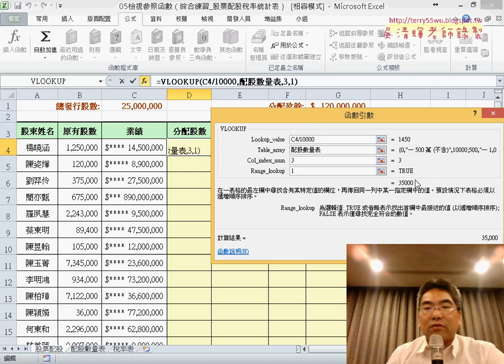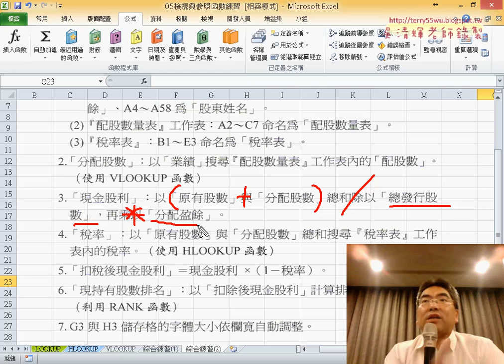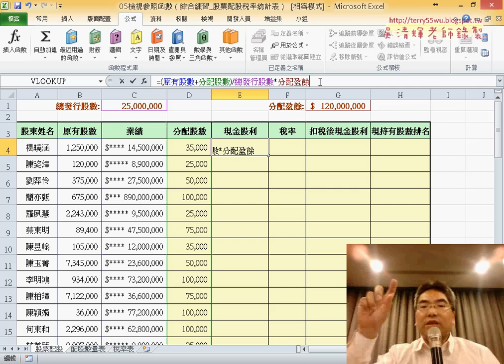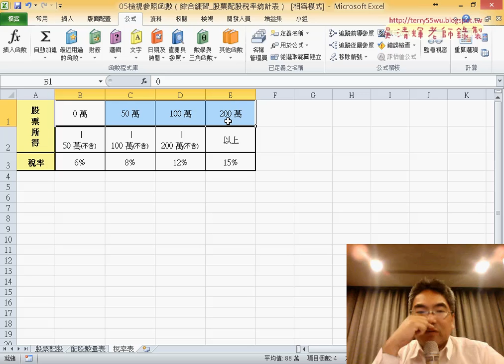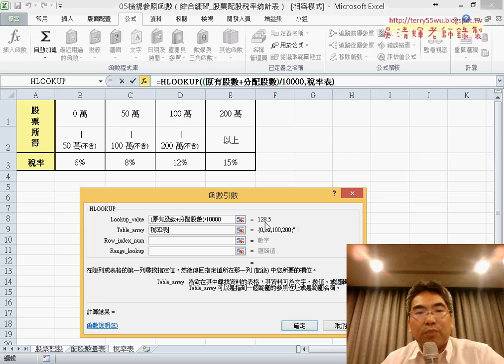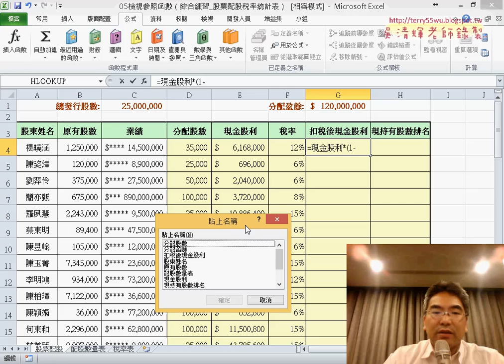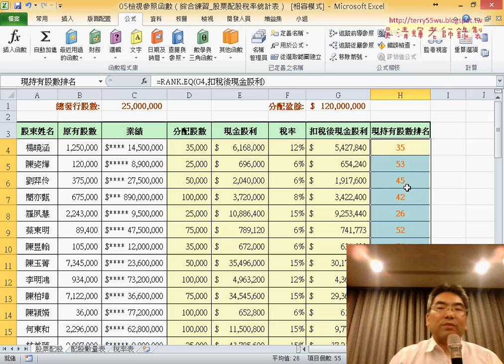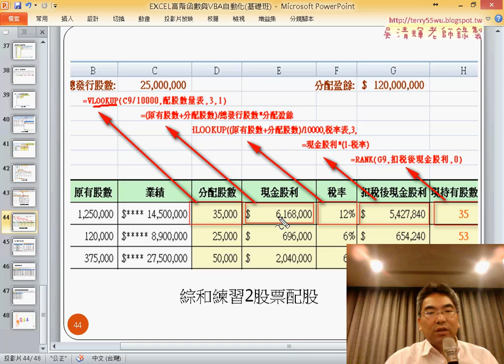19 股票配股稅率統計表用名稱查詢